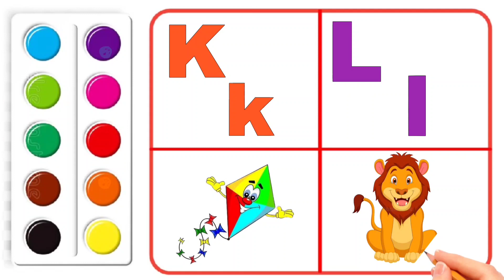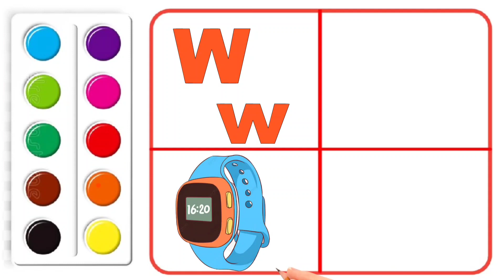Dotted abc| a to z alphabets|coloring alphabets|phonics song| learn abc| learning video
In this video kids will learn how to write Capital and lowercase letters from a-z and This video is useful for school kids as well as kindergarten students We hope kids will like kidsisland videos